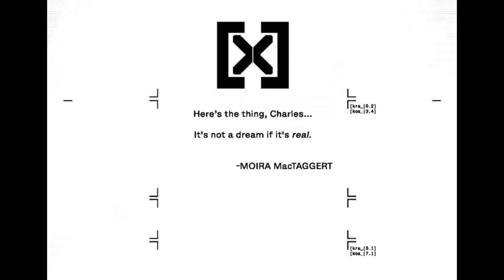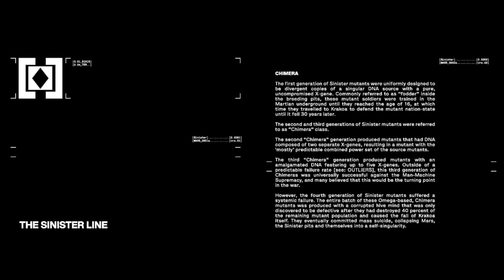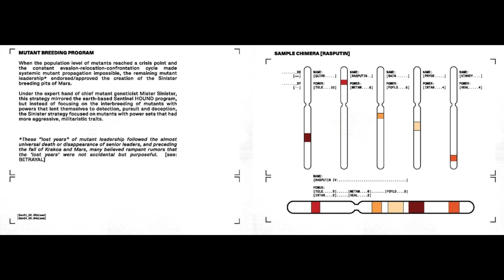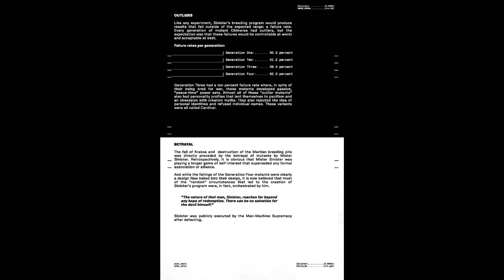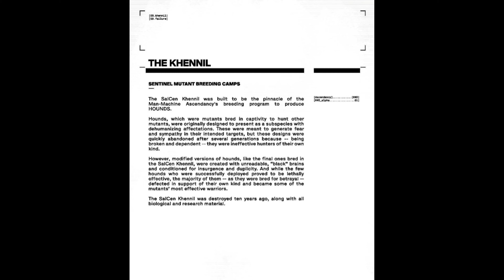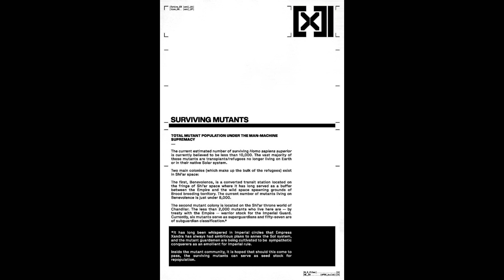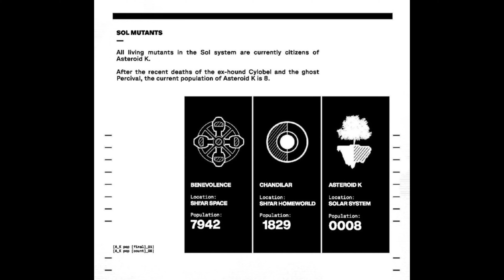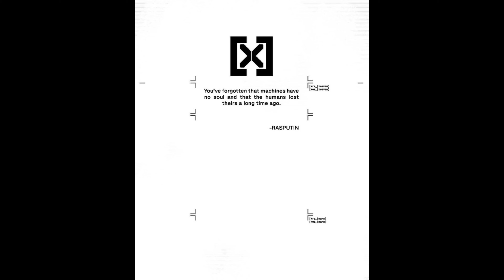House of X/Powers of X Part 2 Comic Dub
Voice Actors

Daryl Peck as Narrator

Kat Leroy as Rasputin IV

Noah Lopez as Nimrod

Stephen Newhand as Librarian

Bellatriz Rosier as Female Hunter

Mythical Walnut as Male Hunter

Grace Trombs as Karima